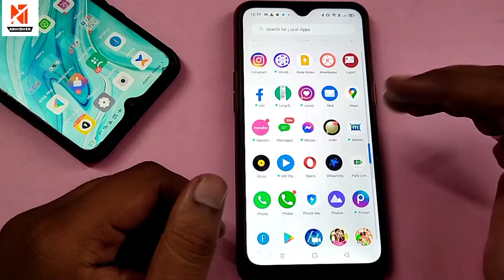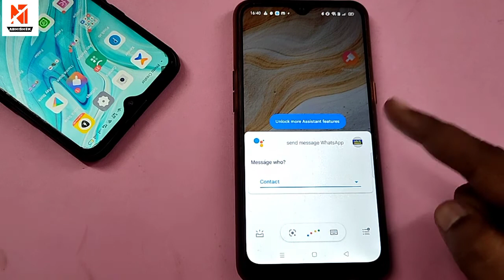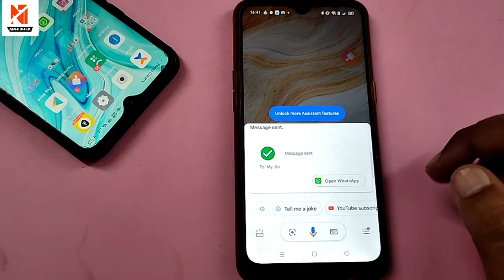WhatsApp फ़ोन में Open किये बिना किसी को भी मैसेज भेजो और पढ़ो कोई ऐप्प नही डाउनलोड करनी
Hello, dosto es video me mene bataya hai ki kaise aap apne phone me whatsapp open kiye bina kisi ko bhi message bhej aur padh sakte hai apka last seen aur blue tick dono nhi dikhega